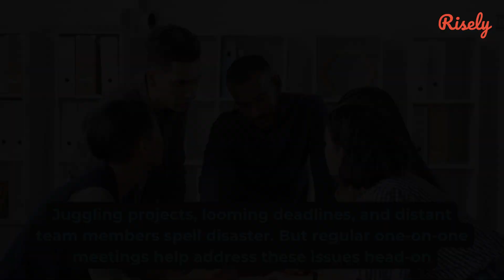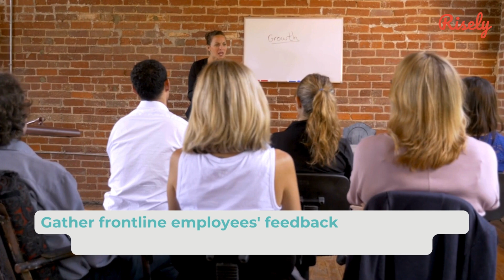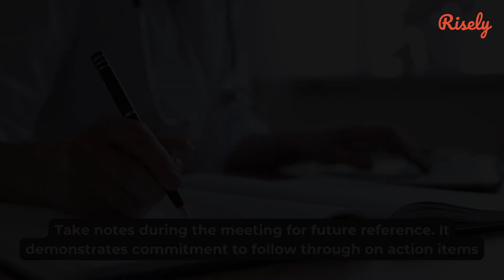How to Conduct One-on-One Meetings | Risely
In this coaching video, we will discuss the importance of one-on-one meetings at work and provide tips on how to conduct them effectively. Managers can learn valuable skills to make their meetings impactful and beneficial for both parties. Don't miss out on this opportunity to improve your communication and leadership abilities.